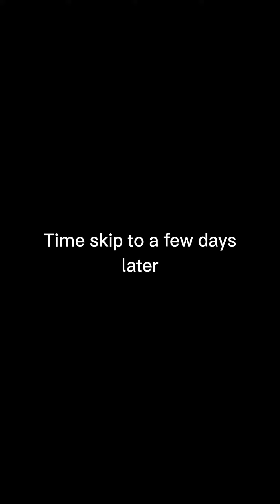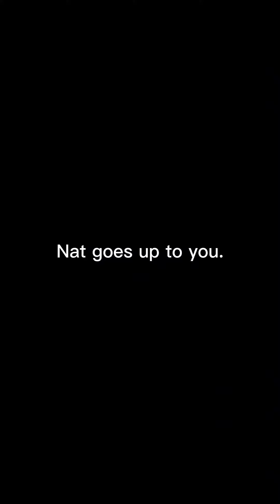Y/n Romanoff S2 E1